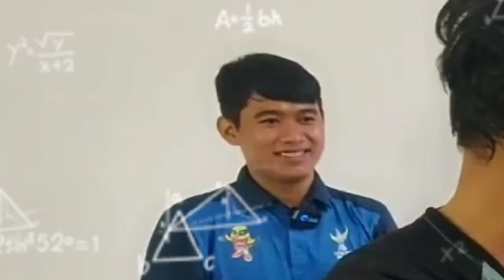SPORT MASSAGE, PROFESIONAL PMI KOTA SURAKARTA !!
Selamat Datang di Chanel YouTube PMI Kota Surakarta!
Di sini, kami berbagi berbagai informasi dan tutorial seputar kesehatan dan kesejahteraan, khususnya mengenai sport massage.
       Apakah Anda seorang pekerja berat yang ingin mempercepat pemulihan, atau seseorang yang ingin meningkatkan kesehatan otot dan sendi, saluran kami adalah sumber yang tepat untuk Anda!